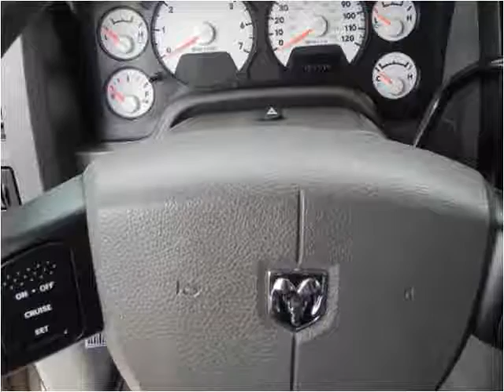2008 Dodge Ram 2500 Used Cars Farmington NM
This 2008 Dodge Ram 2500 is available from 505 Motorsports.